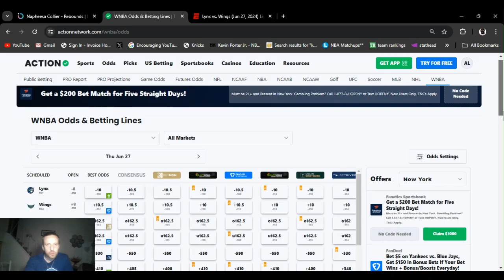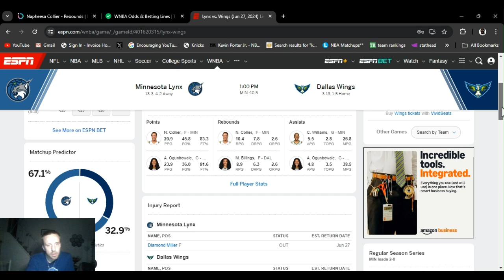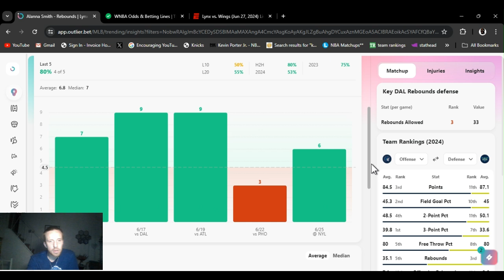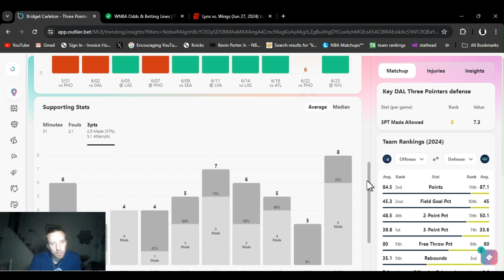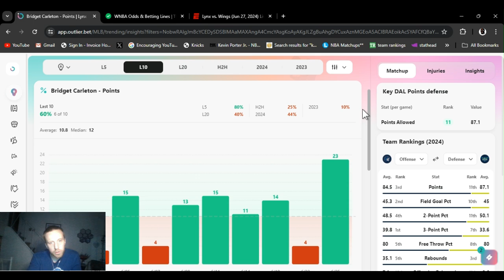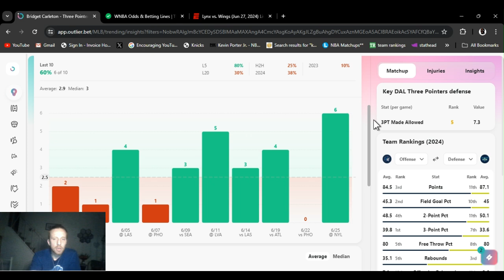WNBA player props Lynx vs Wings 2 Free picks Today Thursday 6 27 24 WNBA best bets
| WNBA  best bets for Today June 27th Thursday  | In this video I I give you my favorite player props and predictions  from today's WNBA slate |   Minnesota vs Dallas 1:00 ET

         |   AceMoney-Sportsbook-Robbery   |